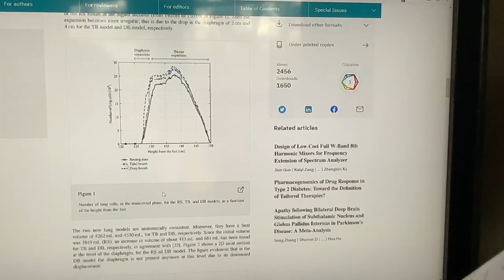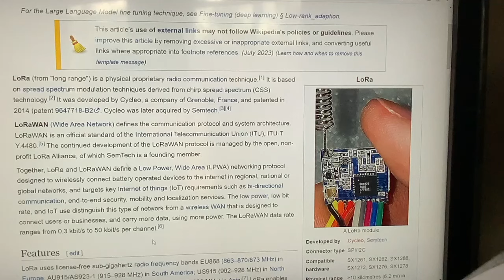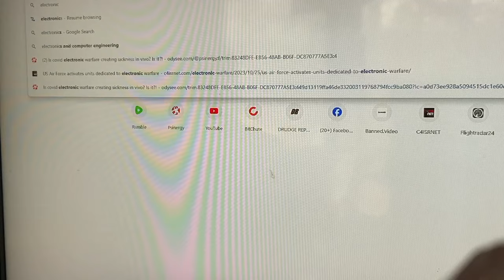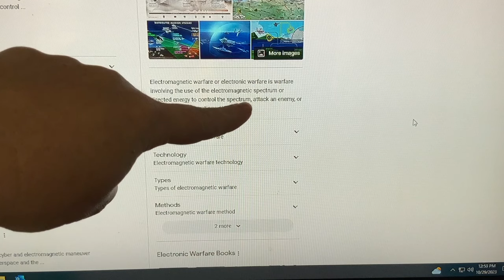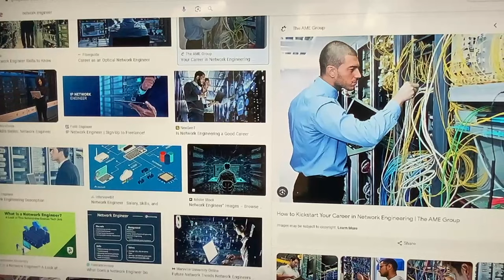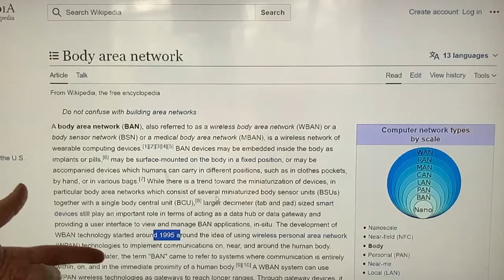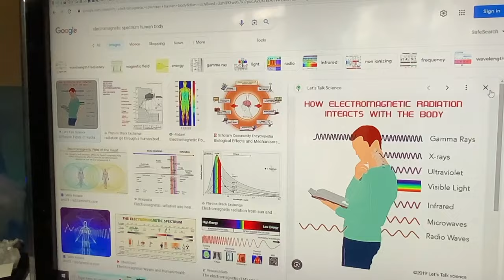Rage Of Sabrina: Sabrina completely refutes Raynard Wilson's foolish claims about Mark Steele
Former network operations technician Sabrina Wallace has generously provided a thorough refutation and debunking of Raynard's claims about Mark Steele:

Is Mark an ignoramus and dunderhead? Is it true that Mark Steele knows nothing about 5G and technology in general? Sabrina argues that Mark Steele is, in fact, a brilliant scientist and the first to discover the harms of 5G. Anybody criticising Mark Steele is in fact completely wrong.

So who do you agree with? Has Sabrina made a persuasive case?